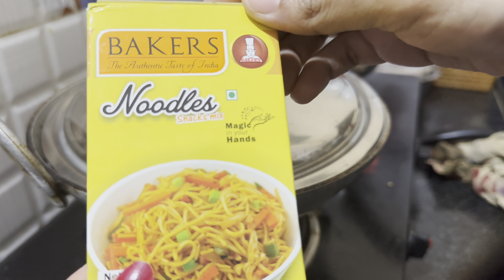vlog /ఇంటికి వెళ్ళాం/ ఫ్రైడ్రైస్ లో ఈ మసాలా పొడి వేసారంటే టేస్ట్ వేరే లెవెల్ / పెరుగు మీగడతో నెయ్యి